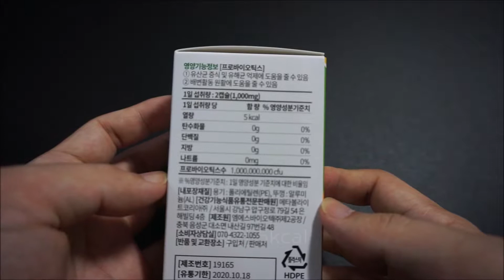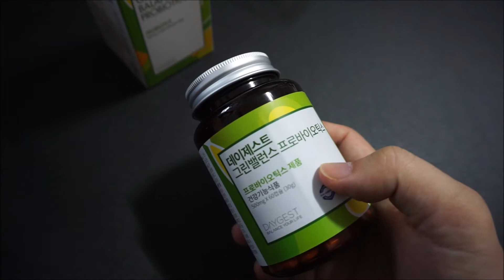유산균추천! 데이제스트 그린밸런스 프로바이오틱스